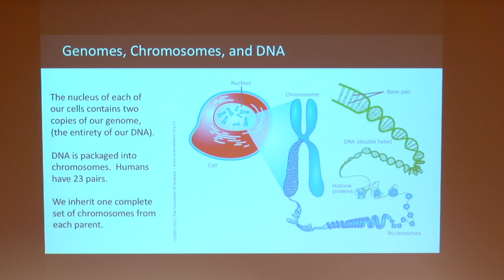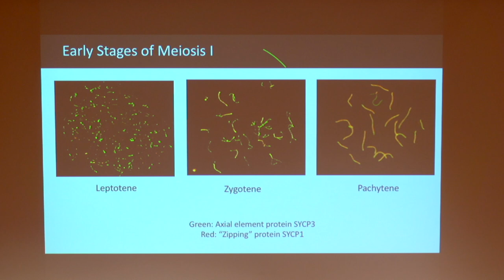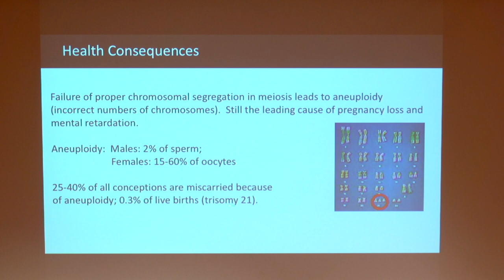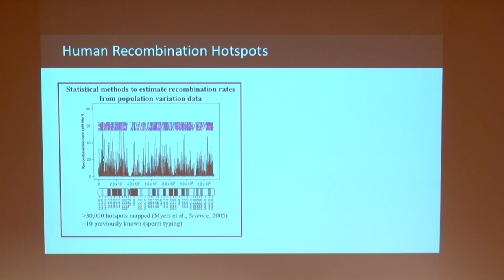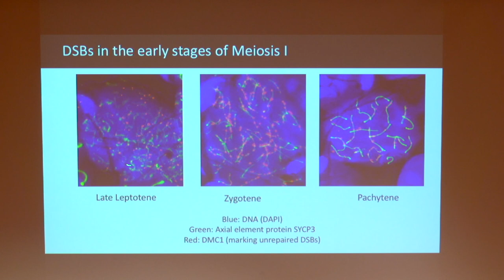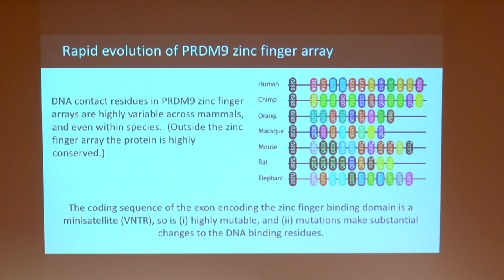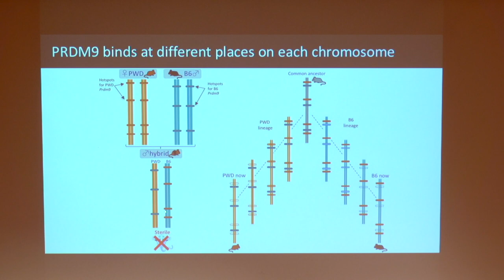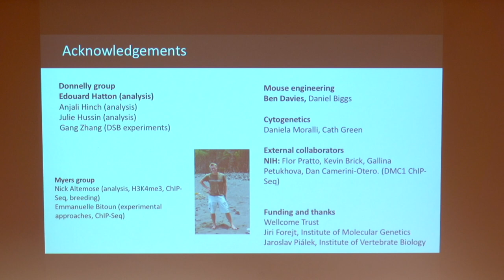IST Austria Lecture "Meiosis, recombination, and the origin of a species" by Peter Donelly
On December 7, 2017, Oxford University Professor Peter Donnelly gave his IST Lecture "Meiosis, recombination, and the origin of a species". Recombination is a key evolutionary mechanism, and plays an essential role in ensuring proper chromosomal segregation. In many species, meiotic recombination events occur in small recombination hotspots. In most mammals, the location of these hot spots is determined by PRDM9; this protein specifies the sites at which double-strand breaks occur, some of which are subsequently resolved as crossover events. Separately, Prdm9 is the only speciation gene so far identified in mammals, causing hybrid sterility between two subspecies of mice. It has been demonstrated that humanisation of the zinc finger array of PRDM9 completely rescues fertility, and that the infertility is due to PRDM9 not binding in the same position on the two homologous chromosomes in the hybrid mice. A novel approach to whole-genome amplification from ultra-low DNA inputs is used for whole-genome DNA sequencing of over 200 individual mouse sperm. In addition to providing an unprecedented fine-scale view of crossover resolution in a mammal, this provides a powerful tool with which to unpick various aspects of meiosis.